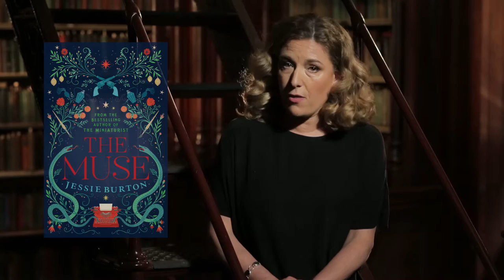Jessie Burton | Adelaide Writers' Week 2017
Adelaide Writers' Week 2017: Jessie Burton

Adelaide Writers' Week director Laura Kroetsch introduces the Adelaide Writers' Week authors for 2017.

Cinematographer: Shane Reid
Sound Recordist: Lachlan Coles
Hair and makeup: Michelle Macdonald
Editor: Sam Jozeps
With thanks to the State Library of South Australia

Produced by Adelaide Festival